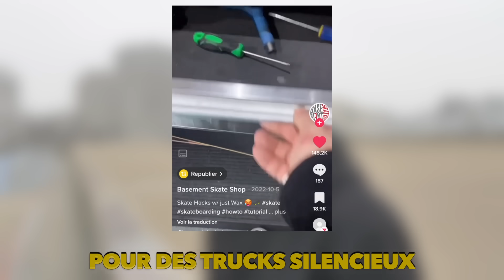JE TEST DES SKATE HACKS TIKTOK #2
JE TEST DES SKATE HACKS TIKTOK

JE TEST DES SKATE HACKS TIKTOK. j'ai sélectionné des skate hacks tiktok, je les essaye en vidéo